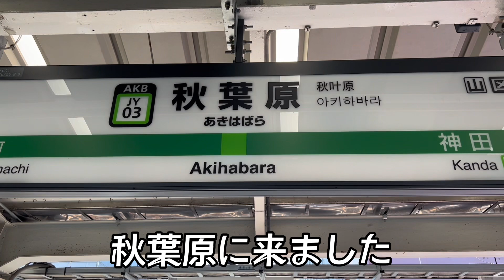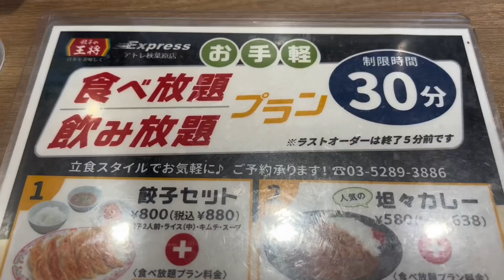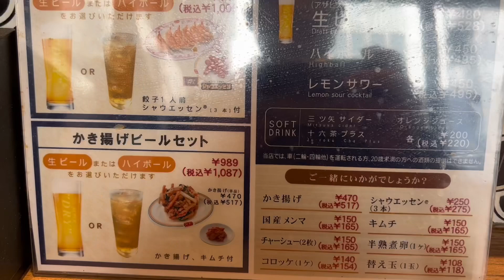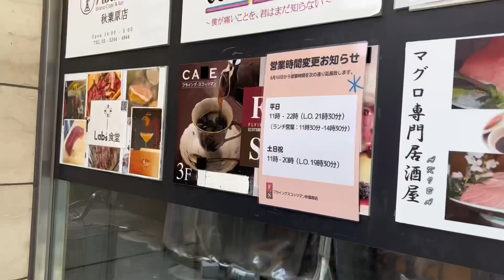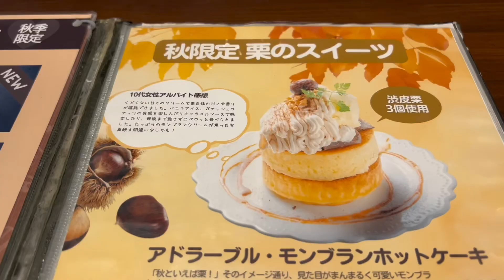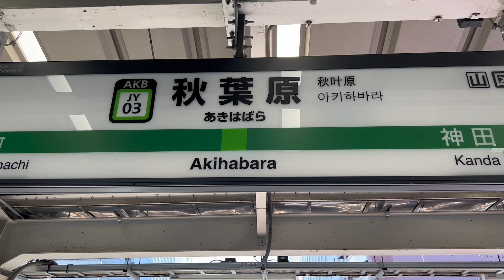【餃子の王将】餃子の食べ放題！リベンジ！何皿食べれるか挑戦！！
餃子の食べ放題！！餃子の王将！！